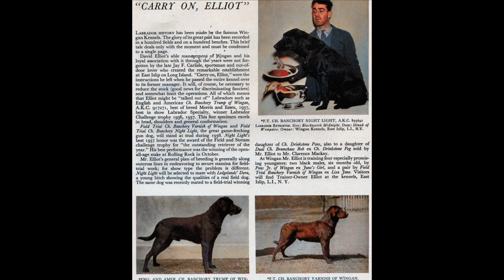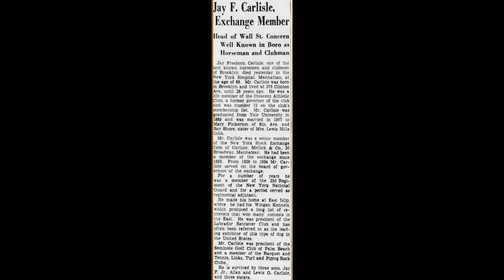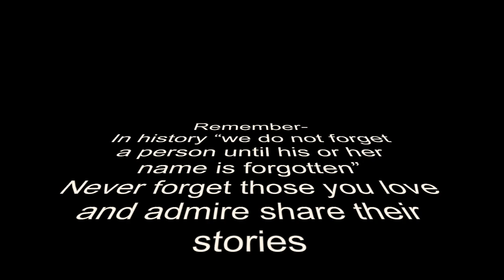Jay Carlisle1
It’s interesting how I stumbled upon an old, blurry picture of a grand lakeside house with the name J. F. Carlisle. It got me thinking: what is his story?

Well, as it turns out, this man’s story has had a profound impact on countless Americans—probably hundreds of thousands of them. More than anyone else, he has provided joy, unconditional love, companionship, and lifelong friendships to many. Surprisingly, many people on the South Shore were unaware that he played a significant role in this wonderful part of their lives.

The man in question is Jay F. Carlisle, another one of those unbelievably wealthy millionaires from the gilded age who built a magnificent estate on the South Shore. His estate, named “Rosemary,” was constructed in Islip by Trowbridge & Ackerman.

Mr. Carlisle, like many wealthy individuals, married into another obscenely rich American family. His wife was Mary Pickerton. Together, they collected the finer things in life. Their estate boasted an extensive art collection, stunning furniture, and impeccably manicured grounds and gardens. They truly knew how to appreciate life’s luxuries. Mr. Carlisle was a successful stockbroker and served as the chair of the New York Stock Exchange.

The couple enjoyed activities such as horseback riding and various sports. They certainly lived an extraordinary life. Like many gilded age families, they also embarked on trips to Europe. However, it was during one of these journeys that they brought something back from England—an addition that would change the lives of thousands of Americans.

The Labrador Retriever.

You see, Mr. and Mrs. Carlisle were avid hunters, and they became captivated by the retrievers they encountered in England. Upon their return to America, they established Wingan Kennels on their Islip estate. They hired the renowned English breeder, David Elliot. They bred many lines of the Labrador Retriever that has spread across the country. How many are direct descendants is hard to determine, but many thousands.

The Carlisles are credited with popularizing the Labrador Retriever in America. Wingan Kennels became the breeding ground for many lines of American Labrador Retrievers.

Mr. Carlisle served as the president of the Labrador Retriever Club for several years.

Alongside a few other gilded age Americans, (Averell Harriman, Franklin Lord, Mrs.Marshall Fields,) ,they are responsible for the remarkable growth of this breed in America